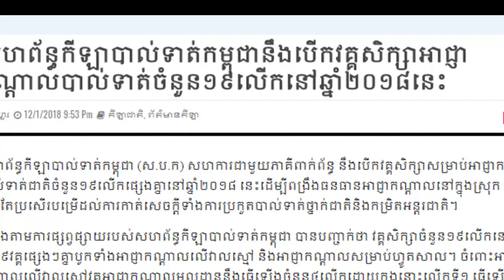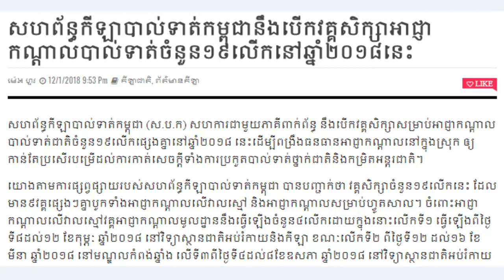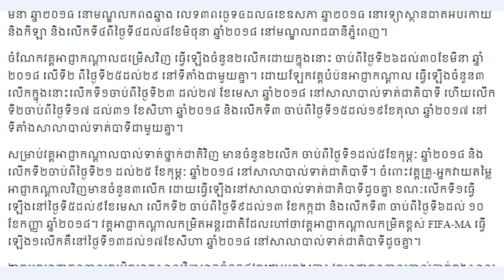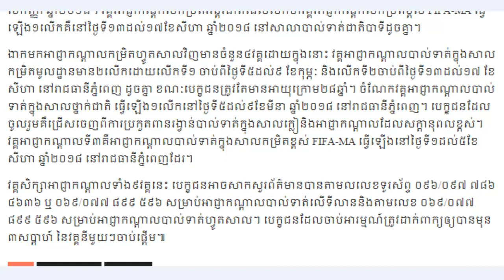សហព័ន្ធបាល់ទាត់កម្ពុជា នឹងបើកវ័គ្គសិក្សា អាជ្ញាកណ្តាលបាល់ទាត់ ចំនួន១៩លើកនៅឆ្នាំ២០១៨នេះ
សហព័ន្ធបាល់ទាត់កម្ពុជា នឹងបើកវ័គ្គសិក្សា អាជ្ញាកណ្តាលបាល់ទាត់ ចំនួន១៩លើកនៅឆ្នាំ២០១៨នេះ សហព័ន្ធបាល់ទាត់កម្ពុជា នឹងបើកវ័គ្គសិក្សា អាជ្ញាកណ្តាលបាល់ទាត់ ចំនួន១៩លើកនៅឆ្នាំ២០១៨នេះ